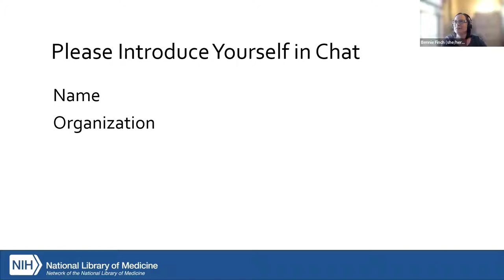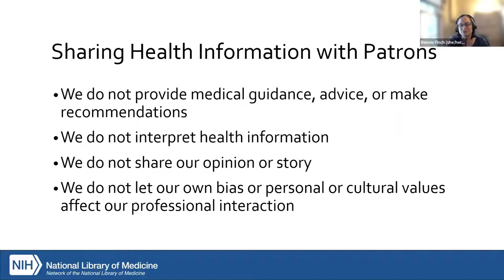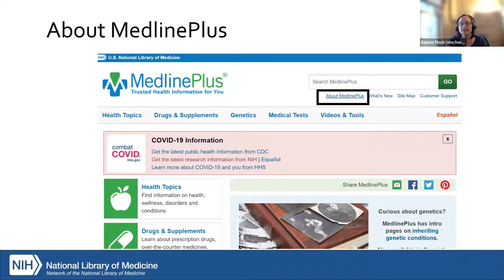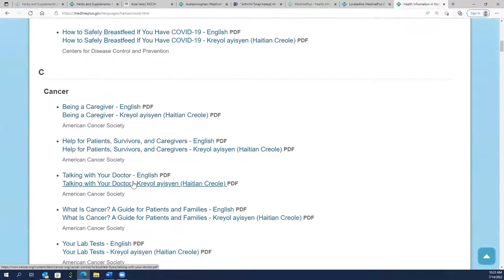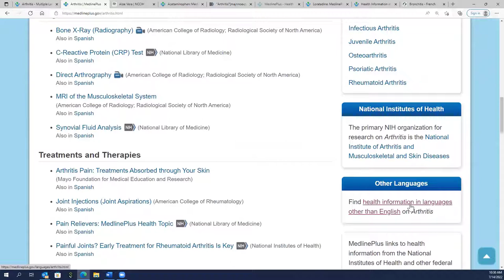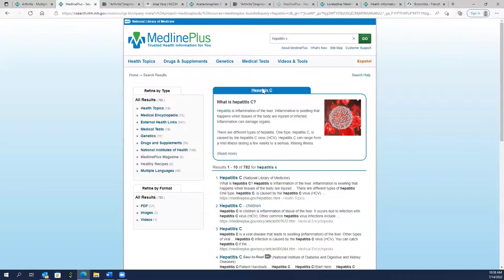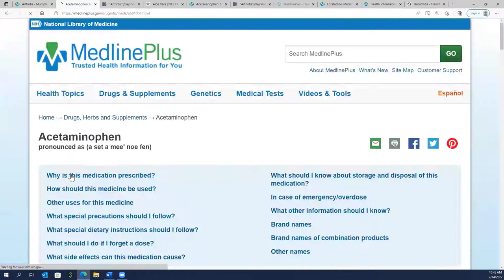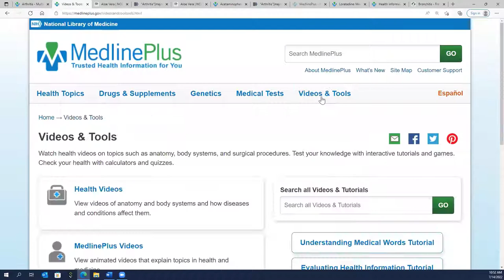Basic Health Reference and MedlinePlus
This one-hour webinar will provide an overview of the resources available on MedlinePlus, go over basic navigation on MedlinePlus, and will touch on basic health reference and other helpful resources to support your work.
After taking this tour, you should be able to:
*Explain why MedlinePlus is an authoritative source of health information for consumers and patients
*Identify how to find specific health topic information or tools in MedlinePlus
*Identify how to find specific drugs, herbs and supplements information in MedlinePlus